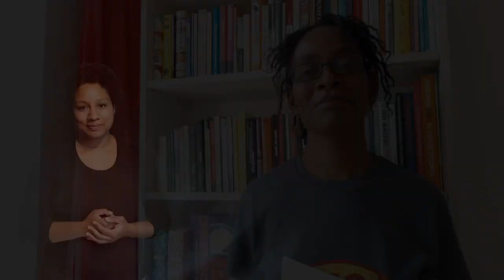Otoo und Antwi_Dürfen Schwarze Blumen Malen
Die Rede von Bachmann-Preisträgerin Sharon Dodua Otoo zur Eröffnung der 44. Tage der deutschsprachigen Literatur am 17. Juni 2020 mit Übersetzung in Gebärdensprache: "Dürfen Schwarze Blumen Malen".